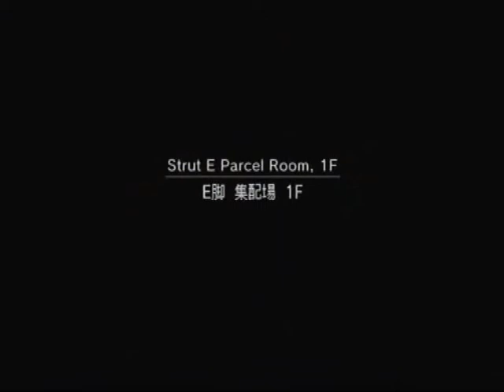Lets Play Metal Gear Solid 2: Sons Of Liberty - Part 3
Part 3 of my playthrough of Metal Gear Solid 2: Sons Of Liberty for the Playstation 2. Part 3 of my run through starts in Strut D of the Big Shell and ends during the battle against Fortune.